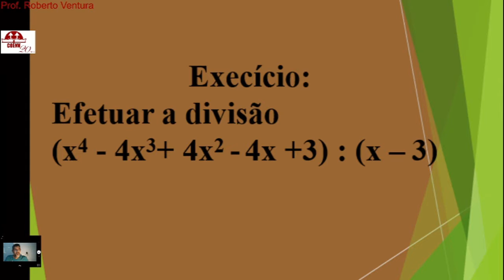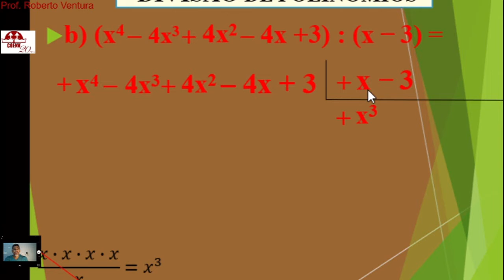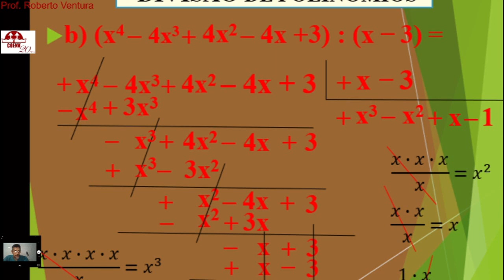8º Ano resolução da divisão 01/06